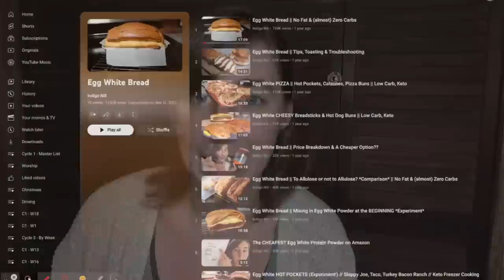🍞WHICH **Bread Recipe** is the BEST???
Check out the @PerfectKeto Memorial Day sale! Today through May 29th you can shop sitewide and save up to 40%! and start adding items to your cart!

Recipe List (in order that I talked about them):
-=+=-Loaf Bread-=+=-
Next Level Butter Bread (frozen shredded butter)
*Yeasted* Next Level Butter Bread (frozen shredded butter + proofing with yeast)
Butter Powder Bread (butter powder)

-=+=-Buns-=+=-
Butter Buns (includes xanthan gum & butter powder)
Butter Buns 2.0 (gelatin instead of xanthan gum & butter powder)
Next Level Butter Buns (frozen shredded butter)
*Yeasted* Next Level Butter Buns (frozen shredded butter + proofing with yeast)

📫Want to send us something? Here's our mailbox address:
Nili Barrett
2050 Beavercreek Rd.
Ste. 101-459

🧂LMNT (my favorite electrolytes) use this link to get a free sample pack with any purchase!